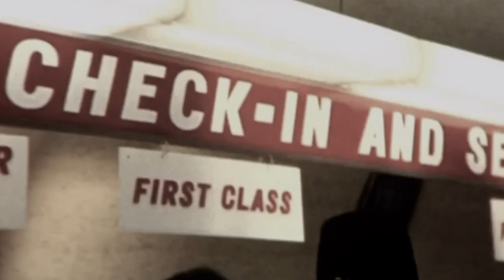Queen - Mad The Swine (Unofficial Music Video)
Unofficial music video of Made The Swine made by _officialqueenbandfanpage (me).
Written by Freddie, Mad The Swine was originally recorded during Queen’s 1st studio album, Queen, in June 1972. Afterwards, Mad The Swine was released, with All God’s People, as B-Side of the song Headlong, in May 1991.